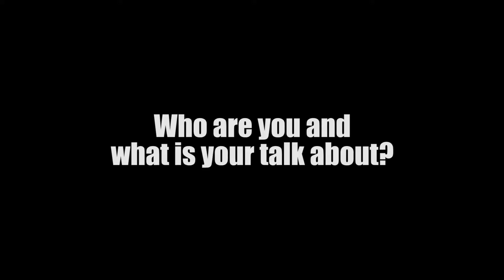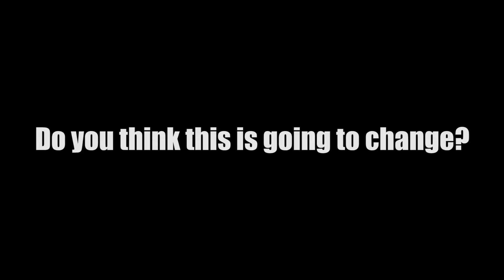Magnus Hagander - Keynote Speaker al PGDay.IT 2019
Magnus Hagander, Redpill Linpro AB

Magnus Hagander is a member of the PostgreSQL Core Team and a developer and code committer in the PostgreSQL Global Development Group. He currently serves as President of the board for PostgreSQL Europe. Magnus is one of the original developers of the Windows port of PostgreSQL, and currently a part of the team that maintains it. These days, he mostly works on other parts of the PostgreSQL backend, recently with a focus on security features such as authentication and encryption. He is also one of the core members of the postgresql.org infrastructure team, maintaining the servers that power the project, and one of the maintainers of the postgresql.org website. He also contributes to pgAdmin and other related projects. He's been a PostgreSQL user since version 6 (with some non-serious use of Postgres 95 before that), and currently serves on the Core Team and as President of the Board for PostgreSQL Europe. To pay the bills, he is a PostgreSQL and open source software consultant at Redpill Linpro in Stockholm, Sweden, where he works on consulting, support and training services, as well as custom development work.